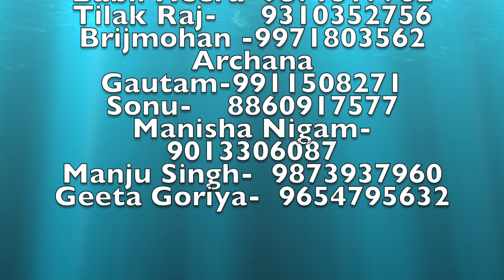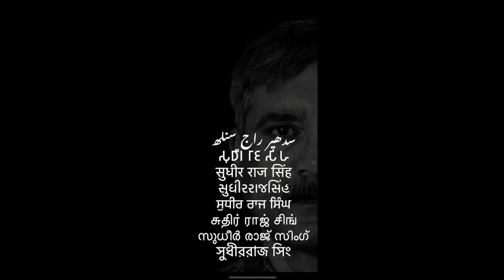समण लोग भारत में सफ़ेद कपड़े क्यो पहनते है समण संघ saman sangh /Sudhir Raj Singh/Pali